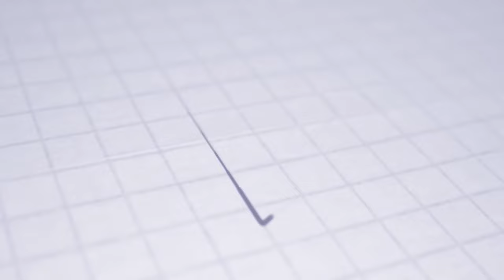NIKÉ LIGA | Postgame | Damián Bariš | FC Košice - AS Trenčín 0:3 (0:2)